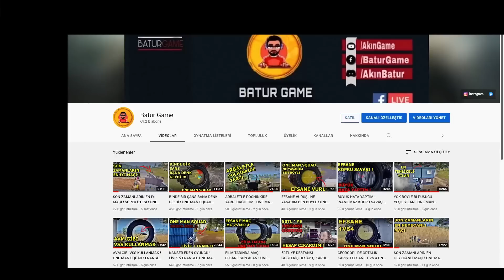OYUN BAŞI EFSANE 1VS4 ! BEST DUO ONE MAN SQUQD PUBG MOBİLE